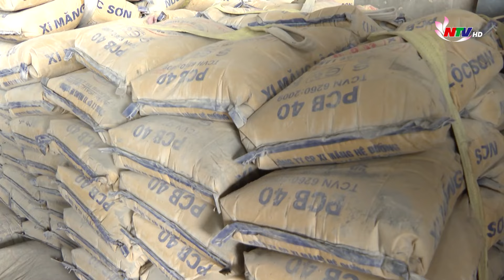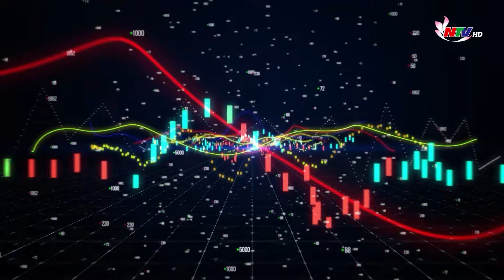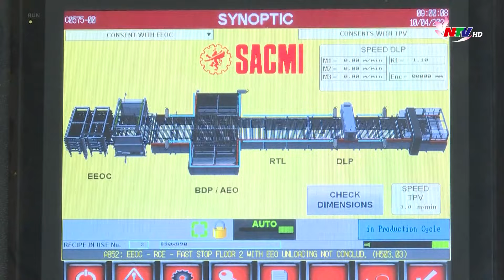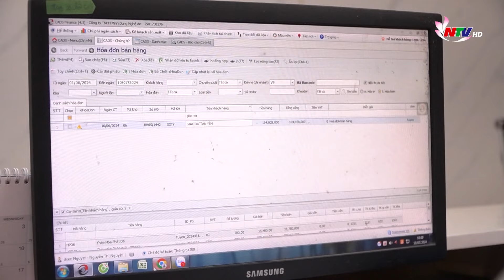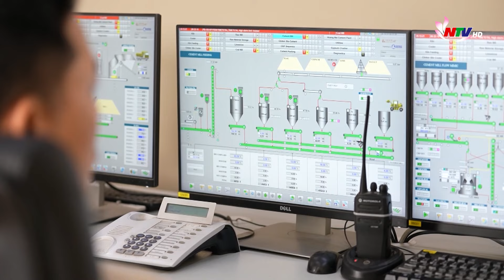Tạp chí kinh tế cuối tuần: Sản xuất kinh doanh vật liệu xây dựng, cần chính sách kích cầu tổng thể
Vật liệu xây dựng có vai trò quan trọng trong ngành xây dựng, phát triển kết cấu hạ tầng giao thông, đáp ứng nhu cầu phát triển kinh tế - xã hội của đất nước. Theo thống kê, vật liệu xây dựng là ngành nghề đóng góp khoảng 11% GDP của cả nước.
Từ cuối năm 2023 đến nay, sản xuất kinh doanh vật liệu xây dựng đã có chuyển biến tích cực. Tuy nhiên, tốc độ phục hồi còn chậm và tồn tại nhiều khó khăn chưa được giải quyết.
Nằm trong tổng thể chung của cả nước, tình hình sản xuất kinh doanh vật liệu xây dựng ở Nghệ An đang có diễn biến như thế nào? Giải pháp vượt qua khó khăn của các doanh nghiệp?  Cần những chính sáchnào đưa vật liệu xây dựng trở lại đà phát triển? Đây là nội dung mà chương trình Tạp chí kinh tế cuối tuần hôm nay đề cập!